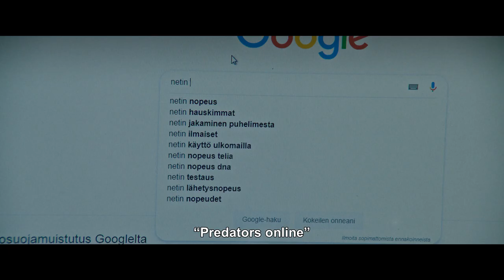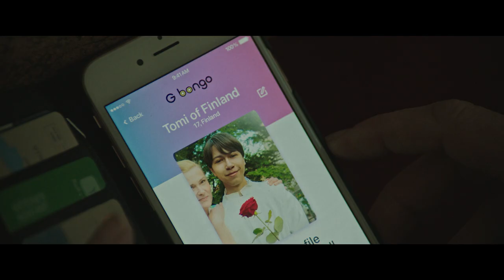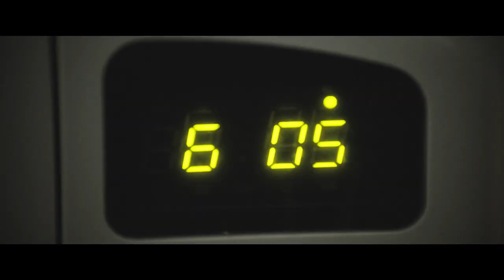Onko sulla nälkä? (Are You Hungry?) | Dark Comedy Short Film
A single mother struggles to connect with her adopted son, who she believes is gay.

Onko sulla nälkä? (Are You Hungry?)
Directed by Teemu Niukkanen

"With his last short, F**king Bunnies, centered around a Satan-worshipping sex-cult, we welcome Teemu Niukkanen back to S/W with another delightfully dark comedy that relies on the awkwardness of the situation… my favorite kind! Miscommunication and misunderstanding are at the core of Onko sulla nälkä? (Are You Hungry?) and with two very likeable protagonists, Niukkanen makes it impossible not to enjoy every single moment of this story about a misguided single mother desperately trying her best!

Created for a script competition (by the Finish Film Foundation and the Finish National Broadcasting Company) focused on the theme “One Night Stand”, screenwriter Antti Toivonen, who also wrote F**king Bunnies, came up with the idea of a worried parent who would set their kid up on an online dating app…and the rest is history.

With what he calls the “never ending circle of helplessness” (parenthood) as the main theme, Niukkanen and Toivonen decided they wanted to tackle their subject, once again, through a darkly-comedic lens. “Thematically we wanted to tell a story about failing in parental love, as it felt like a great starting point for both tragedy and comedy. Especially failing at being a perfect mom, as it’s really sad and funny at the same time. Dads are expected to fail anyway, haha.”

Inspired by both his personal experience as a son and as a father, Are You Hungry? captures the maternal instinct, and how far it can push a mother, through a compelling yet hilarious perspective. As far as the comedy in his work is concerned, Niukkanen explains that he likes to base his work on “true phenomena and observation” and that “the more painful and difficult the subject is, the better starting point it is for making something extraordinarily fun.”

The fact that it feels so genuine, by being rooted in a very normal situation of a mother and teenage son struggling to communicate, makes the comedy even more successful. Tonally, Niukkanen/Toivonen have clearly mastered the perfect combination of deadpan and absurd comedy in the most mundane situations. Much like F**king Bunnies, Are You Hungry? is a comedy created around a lack of communication and how it can lead one party to spiral and imagine the worst.

In addition to creating a narrative with strong comedic potential, Niukkanen is also fully aware that to enhance the comedy, he can play with the audience’s perception of the story. It is impossible to watch Are You Hungry? without empathizing with Tomi’s mother, but she is so misguided that at the same time how could we not enjoy her struggle? Juxtaposing her increasing worry, with Tomi’s very chill state of mind, even in that weird situation, is a joy to watch – though at times you’ll full-on-cringe when doing so.

Ahead of its online premiere as a Vimeo Staff Pick, Are You Hungry had quite the festival career, with a premiere at the 2019 edition of TIFF, followed by notable stops at Sundance and ShortFest. Niukkanen is about to start writing his new short, while also developing his feature debut, once again written by Toivonen. It should come as no surprise that both are comedies! - S/W Curator Céline Roustan

Cast:
Pirjo Lonka
Matvei German
Sanna-Kaisa Palo
Tommi Korpela

Cinemantographer: Aarne Tapola
Editor: Joona Louhivuori
Sound Design: Pontus Borg
Set Designer: Maria Hulkkonen
Make-up&costume designer: Kata Launonen